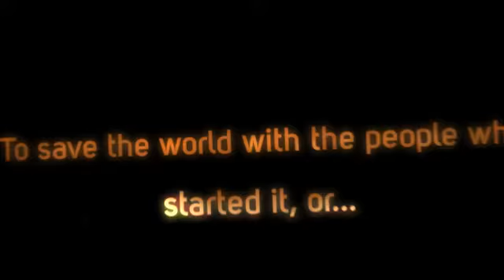musantu's death cure